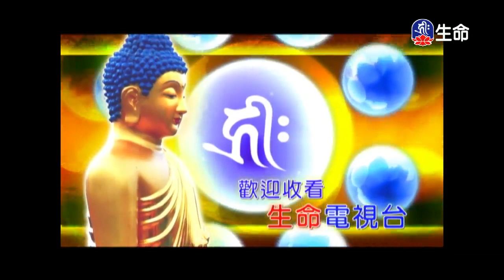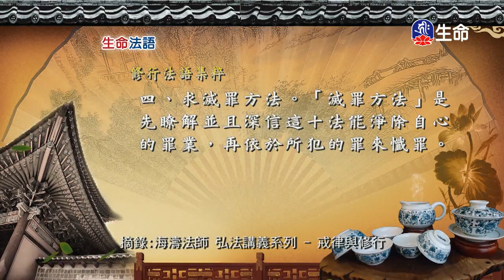生命法語(500)-1_生命法語_(lifetv_20200302_17:00)